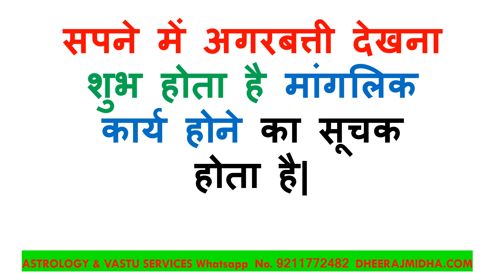सपने में अगरबत्ती देखना कैसा होता है ? Sapne mein Agarbatti dekhna kya matlab hota hai hindi mein